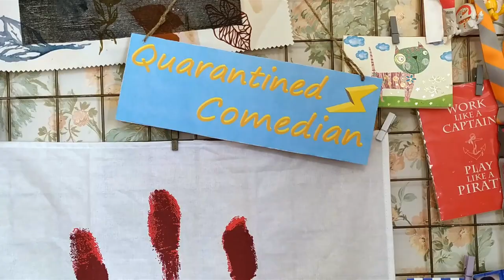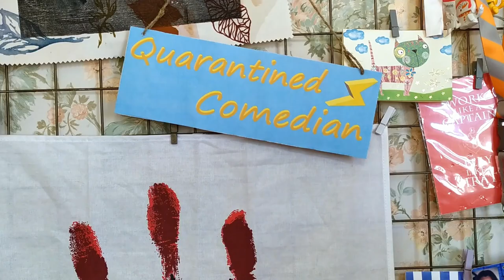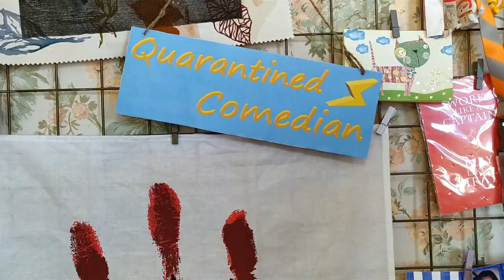Quarantined Comedian - Ep.14 Yulia Polonskaya (Siberia). Hamburg prostitutes, Blunts, Cat dominion.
Pretty lady, Yulia Polonskaya actually allowed me to say all of those things about her, but only because her mom doesn't speak English. More - in the episode!
Check out Yulia on Instagram: @aelirinne
See you in the last week of the season next time! Suggest comedians for the second season and share your love for the show!